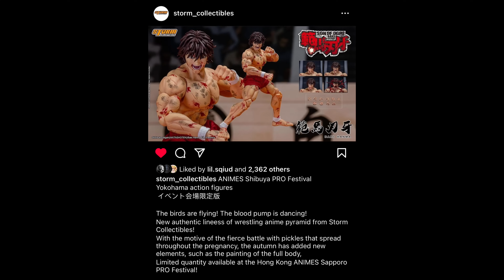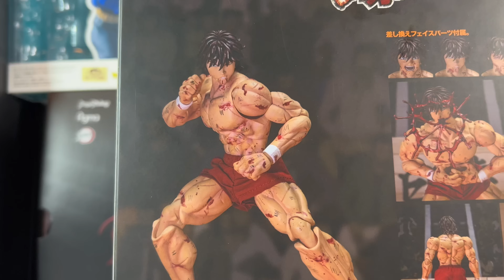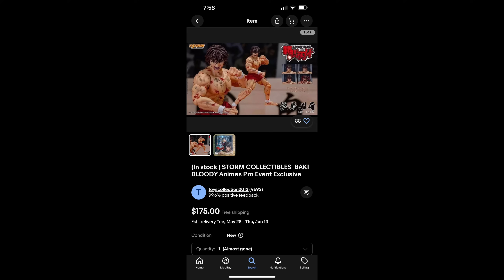The BEST Baki Hanma Action Figure!! (Storm Collectibles Battle Damaged Baki Hanma Review)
I can’t believe that this figure exists!! He is peak!! Hope y’all enjoy!